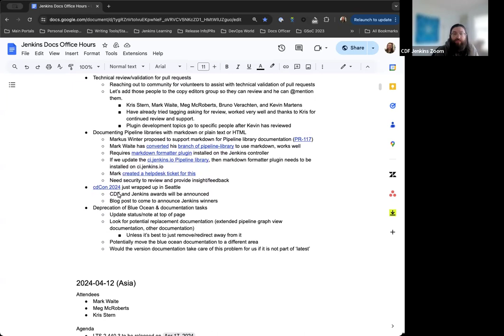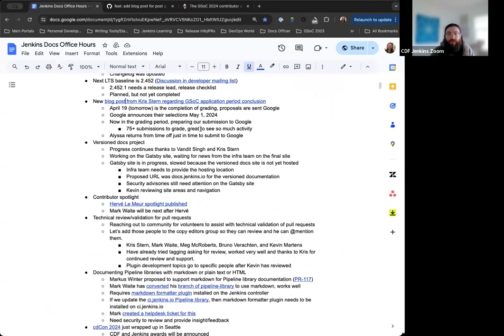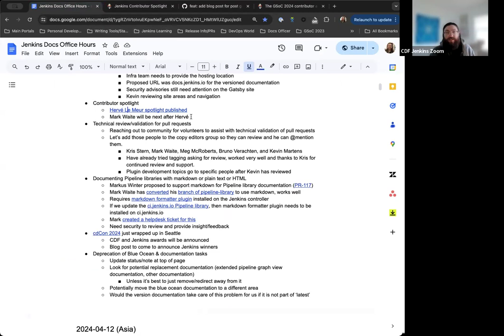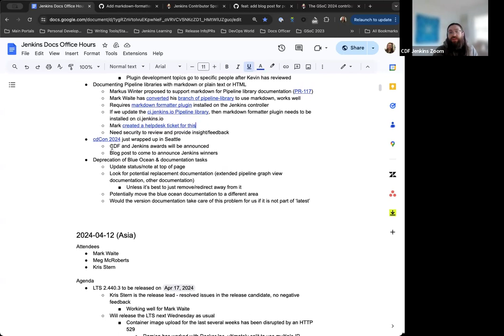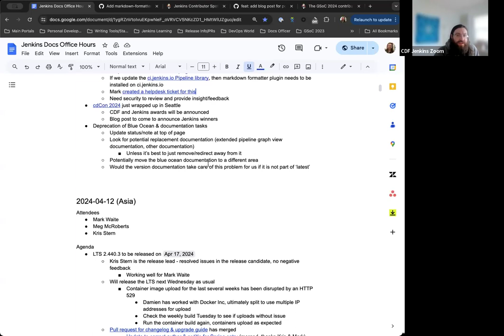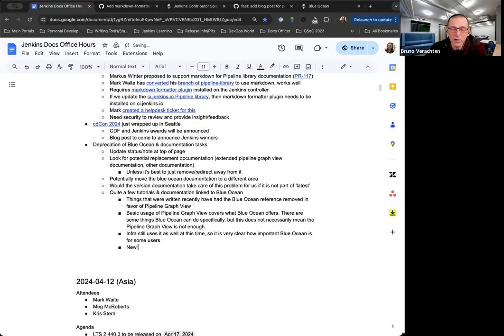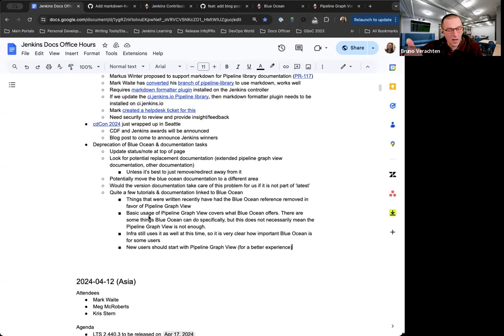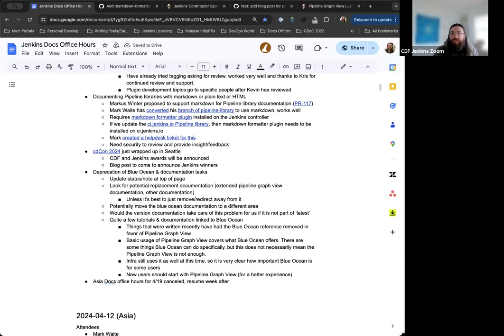2024 04 18 Docs Office Hours